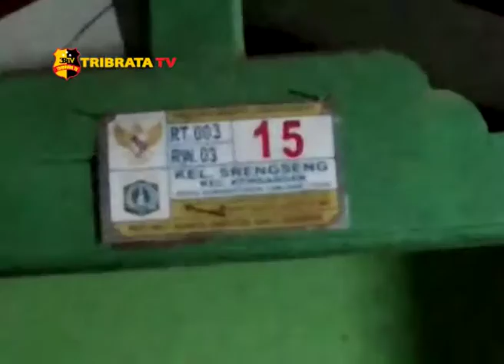JAGA SILATURAHMI BINMAS SRENGSENG MELAYAT TOKOH MASYARAKAT